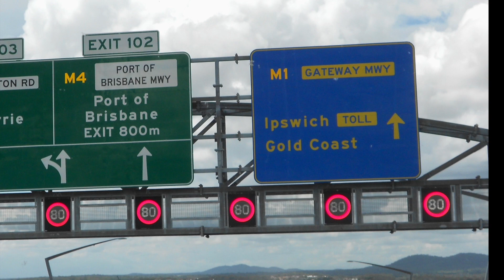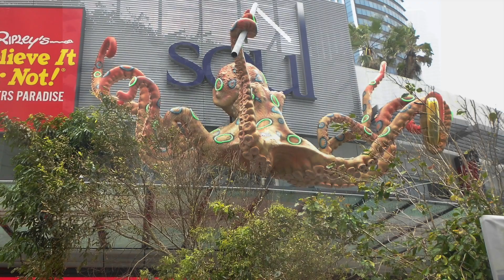BRISBANE, AUSTRALIA... HOLLAND AMERICA NOORDAM ..OCTOBER 8 TO NOVEMBER 12, 2022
HOLLAND AMERICA NOORDAM  to HAWAII and the FRENCH POLYNESIAN ISLANDS OCTOBER 8 TO NOVEMBER 12, 2022 ...BRISBANE, AUSTRALIA